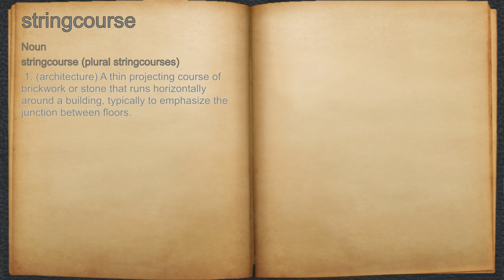What does stringcourse mean?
A spoken definition of stringcourse.

Intro Sound:
Typewriter - Tamskp